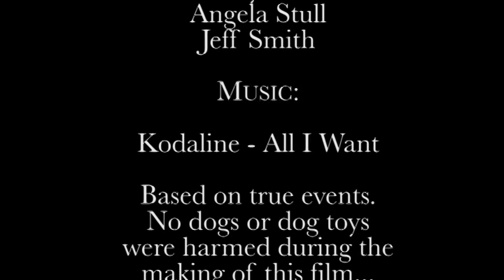A. Stull - All I Want (music video)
Here is a video I made for a basic video editing class for the Spring semester, 2016. The bars and countdown leaders were required of all projects in this class. Music is Kodaline - All I Want, which I do not own it but I did buy on Amazon.

I'm still working on getting better at filming and working with the different aspects of Adobe Premiere Pro but I overall enjoy the way it turned out. It is clear I am an amateur but I had fun!